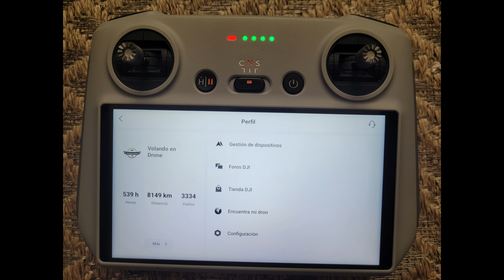VOLANDO EN DRONE 4K - NUEVA AVENIDA EL POLO - TRAMO AUTOP NORTE A CRA 19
NUEVA AVENIDA EL POLO - TRAMO AUTOP. NORTE A CRA 19
BOGOTA - COLOMBIA